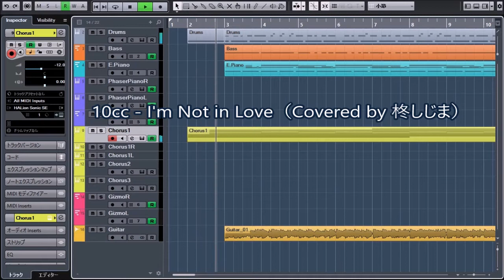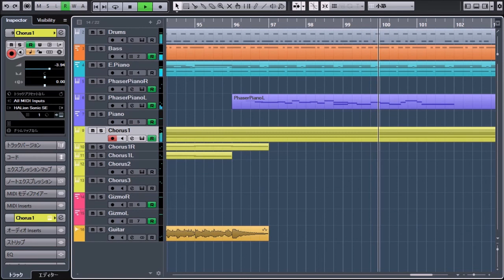10cc - I'm Not in Love(Covered by 柊しじま)